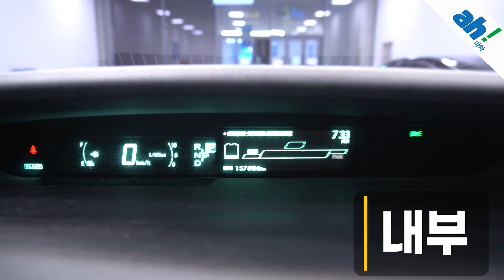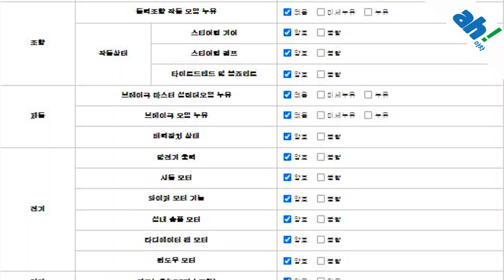[아차] 가성비 최강!! 저렴한 수입중고차!!🤞도요타 프리우스 1.8 feat. (28나5443)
1. 차량대금의 10% 결제 및 계약서 작성(차량 체크리스트)
2. 종합보험 가입(최소 3개월, 자차 포함)
3.5일간 타보고 구매확정 시 차량대금 잔액 및 부대비용(이전비 등) 입금 후 이전 등록
4. 타보고 차량 반납 시 이유 불문 환불 처리(제반 비용 공제)

5일간 타보고 구매 결정하실 수 있는 서비스입니다.